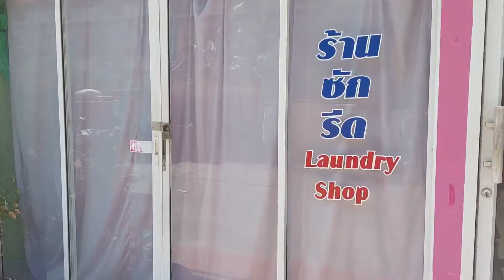Jomtien Beach Soi 4...🌴